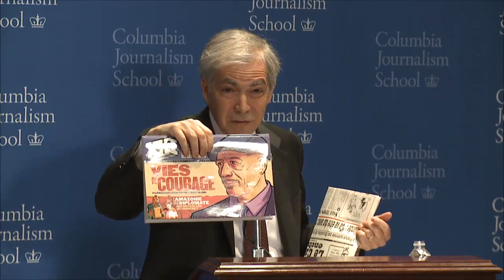The Delacorte Lectures: John R. MacArthur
The Delacorte Lectures, presented in the spring semester, examine aspects of magazine journalism by a leader in the field of magazine publishing. The series is headed by Victor Navasky, the George T. Delacorte Professor in Magazine Journalism and director of the Delacorte Center.

John R. (Rick) MacArthur is President and Publisher of Harper's Magazine and an award-winning journalist and author. Under his leadership, the magazine has received 18 National Magazine Awards, the industry's highest recognition. In 2008, MacArthur published his third book, You Can't Be President: The Outrageous Barriers to Democracy in America. He writes a monthly column for the Providence Journal and, in French, for Le Devoir (Montreal) on a wide range of topics, from politics to culture. In 1993 he received the Mencken Award for best editorial/op-ed column for his New York Times investigation of Nayrah Al-Sabah, the Kuwaiti ambassador's daughter who helped fake the Iraqi baby-incubator atrocity. MacArthur's first book, Second Front: Censorship and Propaganda in the Gulf War, won the Illinois ACLU's 1992 Harry Kalven Freedom of Expression award. His follow-up, The Selling of "Free Trade": NAFTA, Washington, and the Subversion of American Democracy, was published in the spring of 2000. A tireless advocate for international human rights, MacArthur founded and serves on the board of directors of the Death Penalty Information Center and the Roderick MacArthur Justice Center. Along with members of his family he founded Article 19, the International Center on Censorship, based in London, and in 1989 he initiated and helped organize the PEN/Article 19/Author's Guild rally for Salman Rushdie. He is also on the board of directors of the Author's Guild, and he is a fellow at the New York Institute for the Humanities.